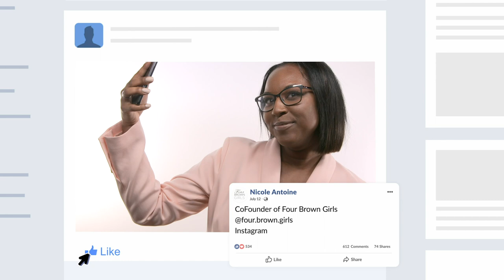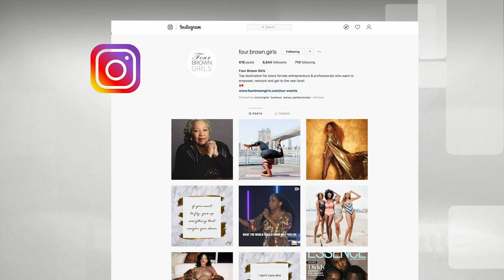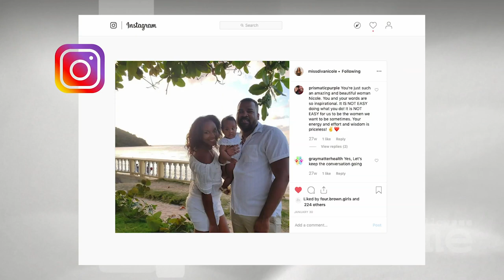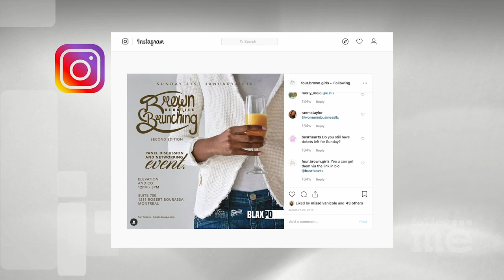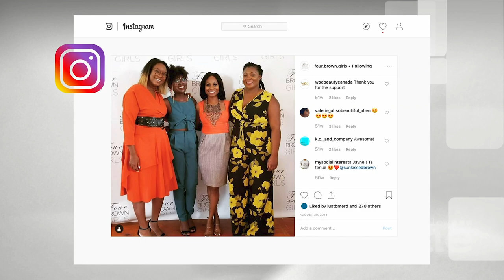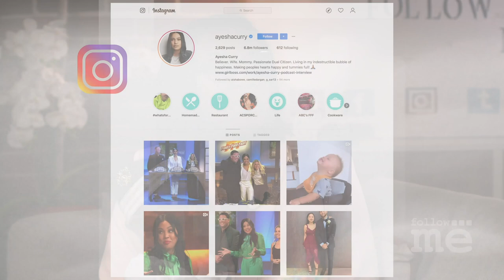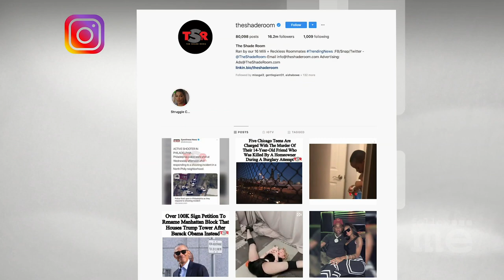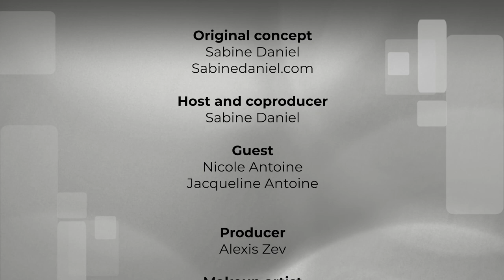Nicole Antoine - Follow Me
This week on Follow me, it’s all about business, networking and girl power! I chat with Nicole Antoine, one of the founders of Four Brown Girls. A buzz-worthy network, with Montreal roots, created by and for black women, that aims to grow your net-work.

HOST
Sabine Daniel

GUEST
Nicole Antoine

EXECUTIVE PRODUCERS
Sabine Daniel

Alexis Zev

GRAPHIC & EDITORS
Philippe Racicot

CAMERA OPERATORS
Khaled Abdel Jabbar
Lévy L. Marquis
Donald Charette

BEHIND THE SCENES SOCIAL MEDIA COORDINATOR
Sandra Roc

ON SET MAKEUP LINE
VKosmetik

GUEST HAIR & MAKEUP
Anthonia Bejide

Ingrid Daniel

DECORATOR
Flora Francis
BELL Fibe TV1
Michael Descheneaux
Daniel Rodriguez

Supervising Producer
Yvan Lajeunesse

PRODUCED BY
SDMédias Productions Inc.

SPECIAL THANKS
Breather Ottawa